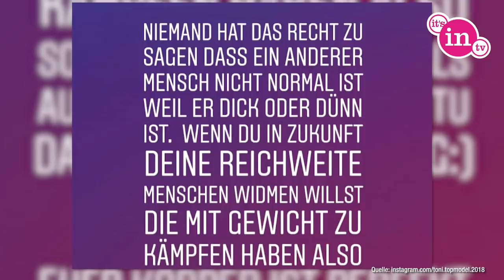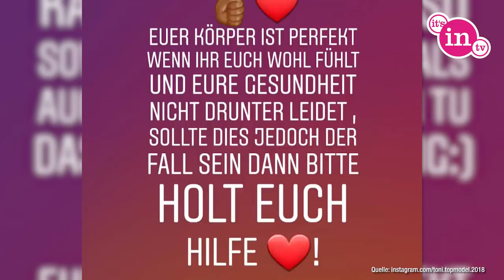Topmodel Toni: Klare Worte gegen Body-Shaming!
Erst kürzlich wurde Toni zur Siegerin der 13.Staffel „Germany’s next Topmodel“ gekürzt. Nun platzt der 18-Jährigen der Kragen! Der Grund? Comedian Carolin Kebekus hat in ihrer Sendung „PussyTerror TV“, die Castingshow und die schlanken Model-Figuren der Teilnehmerinnen aufs Korn genommen, doch das ging zu weit für Oluwatoniloba Dreher-Adenug, wie Toni mit vollem Namen heißt. Ihr wollt mehr über ihren starken und emotionalen Post erfahren? Dann verpasst nicht dieses Video!